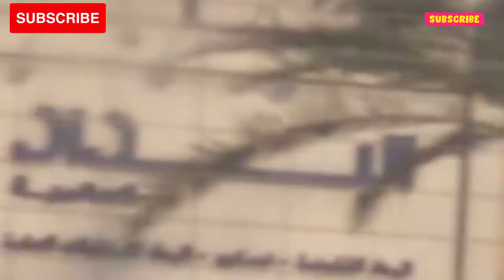🥰 thanks 💖 videos Qatar is a very good country to watch world cup football l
Qatar is a very good country to watch world cup football
কাতার বিশ্বকাপ ফুটবল দেখার জন্য খুব ভালো দেশ